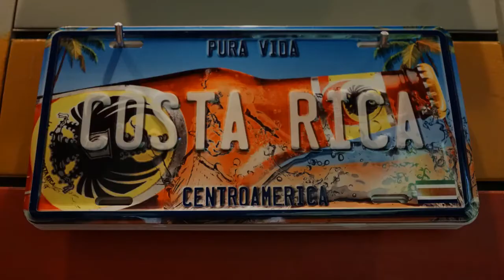DOLAR HOY - acuanto cotiza el Dólar hoy en el mundo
1 dólar blue a pesos argentinos
100 dólares blue a pesos argentinos
cuantos dólares compro con 10000 pesos argentinos

precio del dólar hoy en honduras,valor del dólar en honduras hoy,

cuanto pagan el dólar en paraguay, precio del dolar en paraguay hoy,cotización del día paraguay,cotización del dólar en paraguay dólar a guaraní,1 dólar a guaraní,dólar a guaranies,cuanto es un guaraní en dólares,relación guaraní a dólar,calculo de guaraníes a dólares,conversion de guaraníes a dólares,peso paraguayo a dólar,¿cuánto es 100 dólares en paraguay?,cuanto está el dólar en paraguay,cotización del dólar en paraguay visión banco,